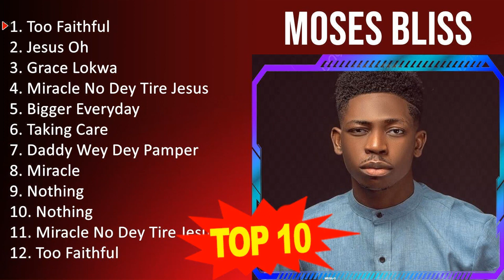M o s e s B l i s s 2023 MIX - Top 10 Best Songs - Greatest Hits - Full Album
[00:00:00] - 01. T̲o̲̲o̲̲ F̲a̲̲i̲̲thfu̲̲l
[00:06:07] - 02. J̲e̲̲su̲̲s O̲̲̲h
[00:10:22] - 03. G̲ra̲̲ce̲̲ L̲o̲̲kwa̲̲
[00:14:43] - 04. M̲i̲̲ra̲̲cle̲̲ N̲o̲̲ D̲e̲̲y T̲i̲̲re̲̲ J̲e̲̲su̲̲s
[00:17:38] - 05. B̲i̲̲gge̲̲r E̲̲̲ve̲̲ryda̲̲y
[00:23:51] - 06. T̲a̲̲ki̲̲ng C̲a̲̲re̲̲
[00:27:25] - 07. D̲a̲̲ddy W̲e̲̲y D̲e̲̲y P̲a̲̲mpe̲̲r
[00:32:03] - 08. M̲i̲̲ra̲̲cle̲̲
[00:36:19] - 09. N̲o̲̲thi̲̲ng
[00:39:52] - 10. N̲o̲̲thi̲̲ng
[00:43:25] - 11. T̲o̲̲o̲̲ F̲a̲̲i̲̲thfu̲̲l
[00:49:32] - 12. T̲o̲̲o̲̲ F̲a̲̲i̲̲thfu̲̲l